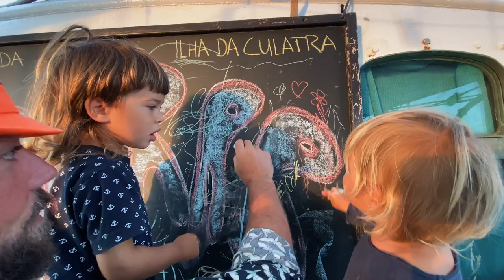BOAT LIFE: Told to Leave the Island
Thanks for supporting our show. As Covid-19 is understandably making the island of Culatra a bit leery of outsiders, we find out this time
- How to film with your mouth 👄
- How to get your ship's bum the most slippery it can be
- Who wins the 🌍 SLV Skip Cup🎖, the guaranteed best international sports to be found in the world right now
- How a very modern pirate comes across a century old ship, and how you can help his beautiful ship

Song Credits
00:02 The Dwelling Light - Spend All My Money
03:23 Lockd - Lykófos
07:25 Aviator Stash - Prescribed Television
08:08 Brother Mane - Epiphany
10:48 Luis Trindade - Come to Dance
13:07 Fermin Spanish Guitar - Synco
14:40 Handmade Moments - Where Do You Find the Time
17:08 The Dwelling Light - Spend All My Money
19:03 Circlelight - From the Outside